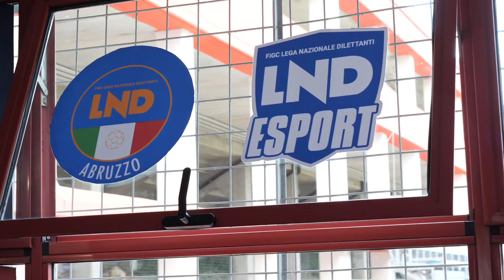LND Gaming Week 2023 - Day 2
LND Gaming Week 2K22 - Seconda giornata: "La Serie D come non l'avete mai vista". Highlights delle Semininali e della Finale della eSerie D 2022/23.